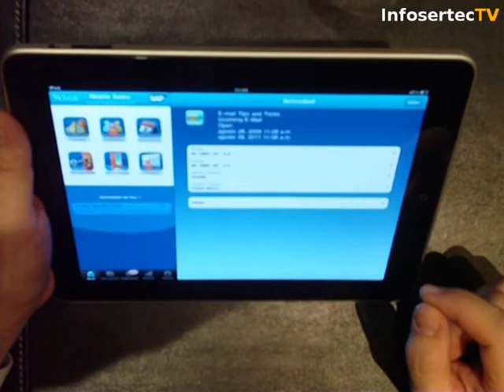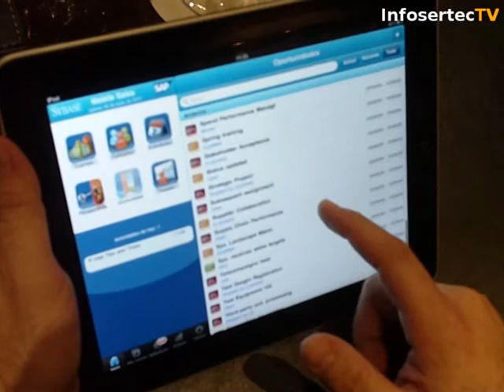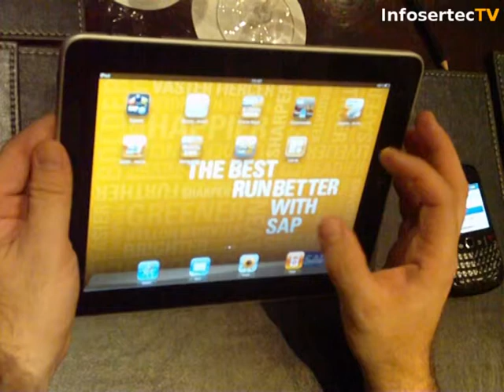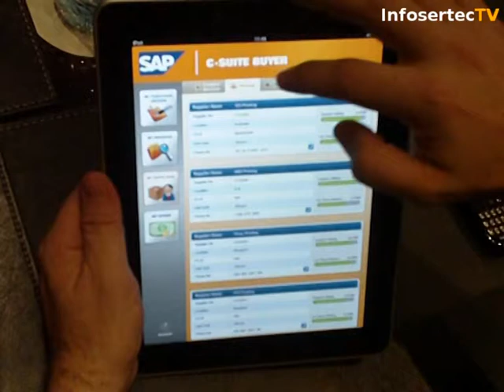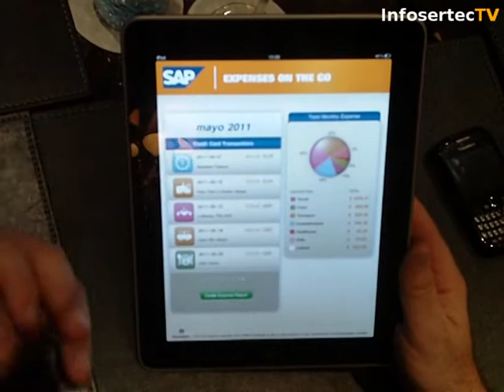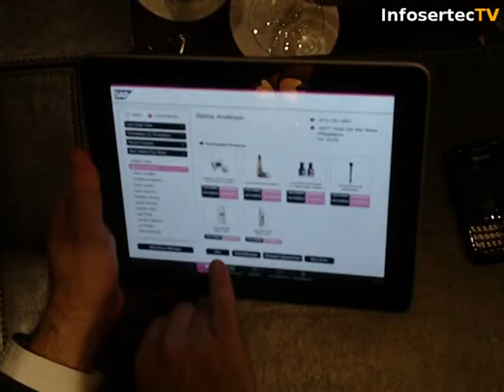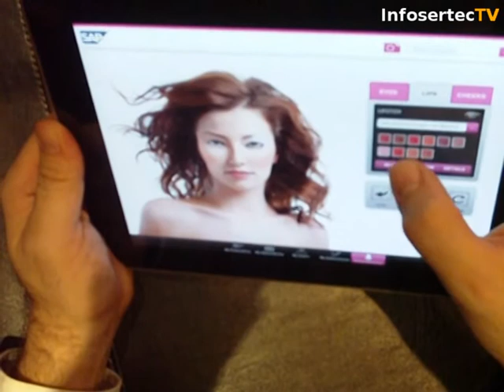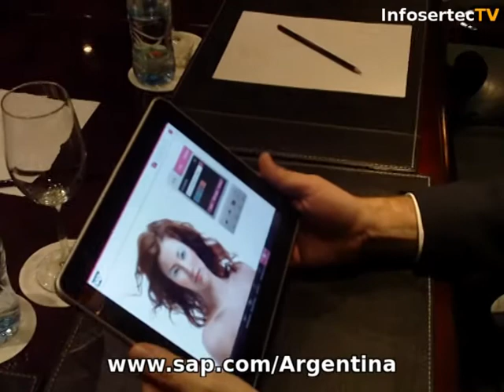Demo de aplicaciones móviles SAP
Estuvimos SAP Run Better Tour 2011, en donde aprovechamos la oportunidad para poder registrar en vídeo una demo de las aplicaciones de SAP para los equipos móviles (iPad y BlackBerry). Muy pronto también portado al SO Android.